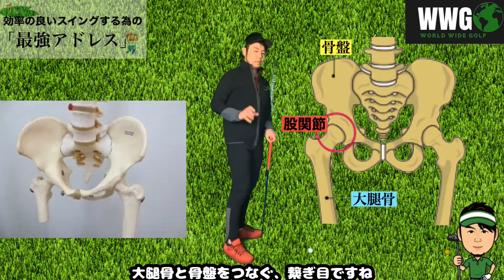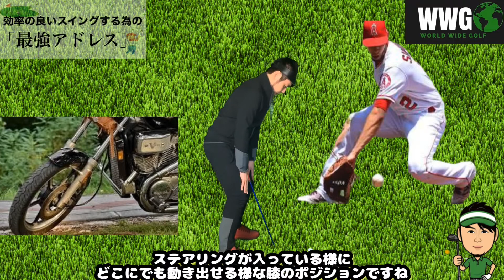【ゴルフ】ツアープロが詳しく語らない最強アドレス方法を伝授します！あなたの最強ゴルフスイングのために！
《ワールドワイドゴルフチャンネル》

最強ゴルフアドレス伝授します！

ゴルフブログ⛳️もみてね！